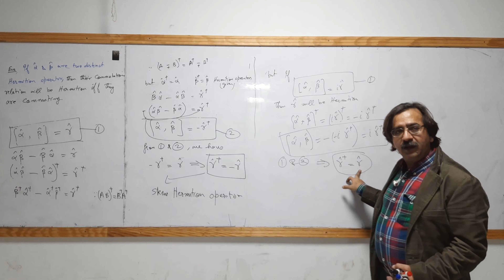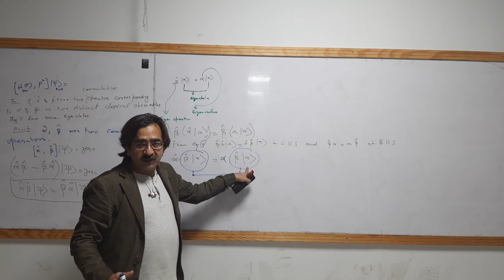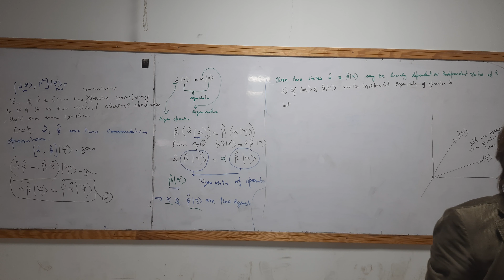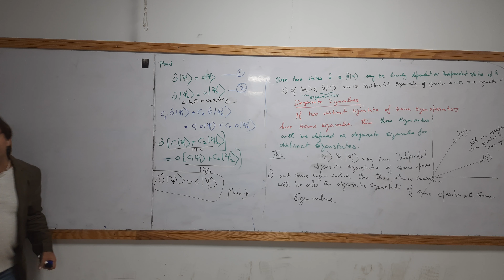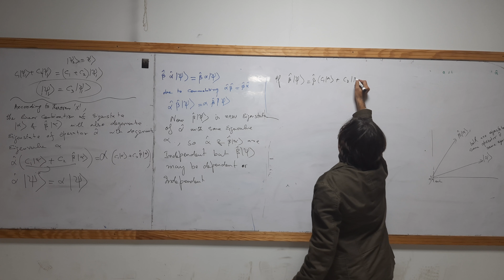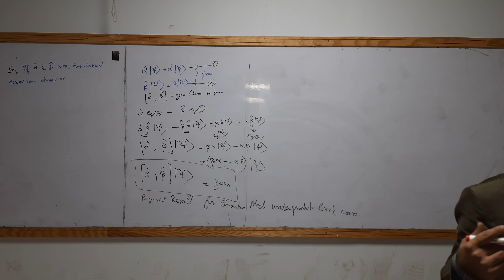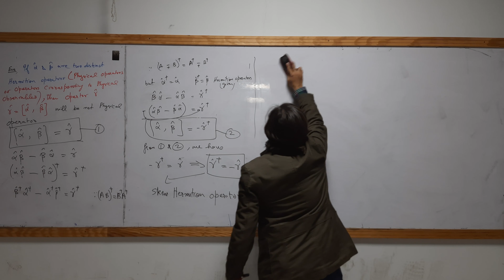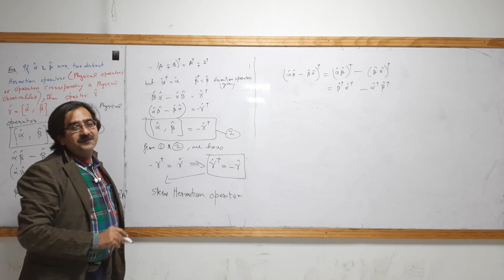Quantum Mechanics: L-10: Theorems related to commutation relation and eigenstates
Basically this channel is based on free lectures related to Theoretical High Energy Physics. Nevertheless some videos related to coffee lovers, coffee recipes and everyday interesting activities and recommended products with reviews from authors are also uploaded. Basically you can attend all the lectures related to theoretical Physics like Quantum mechanics, Classical Mechanics, Classical mechanics for general dynamics for constraints systems, Linear Algebra, Tensor,  relativity and cosmology etc. Kindly Subscribe my channel because we need your support and feedback to register our channel on YouTube. If you have any question regarding any topic discussed in videos then please never hesitate to put questions in the comments box, we will be pleasurable to answer your questions and confusions.